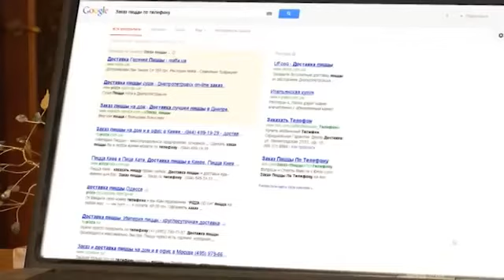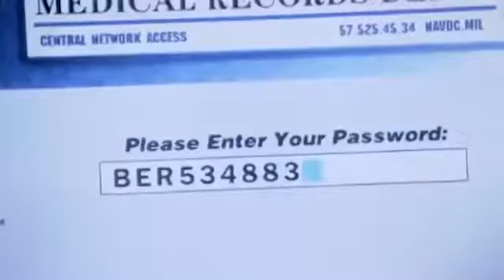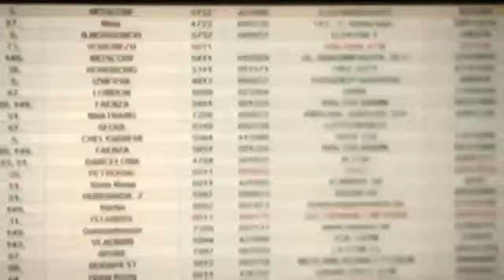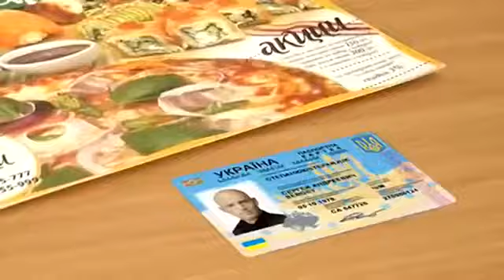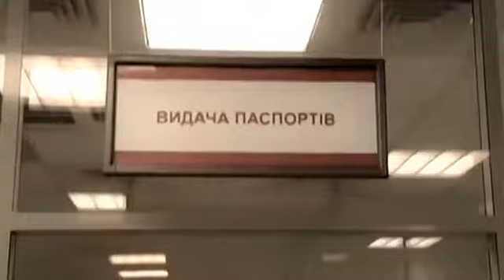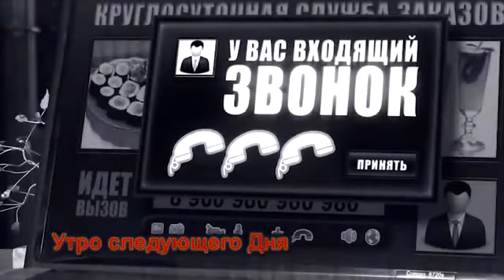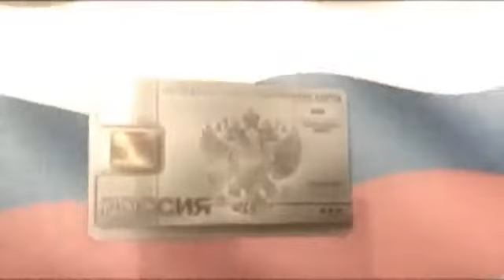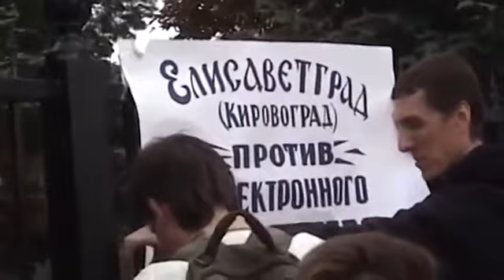Свобода № 5492 IV Электронный концлагерь Пример будущего